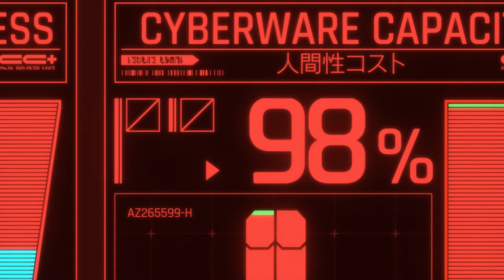Off the Edge | Cyberpunk: Edgerunners | AMV | Netflix Anime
"Once you've gone off the edge, there's no coming back."

In a dystopia riddled with corruption and cybernetic implants, a talented but reckless street kid strives to become a mercenary outlaw — an edgerunner.